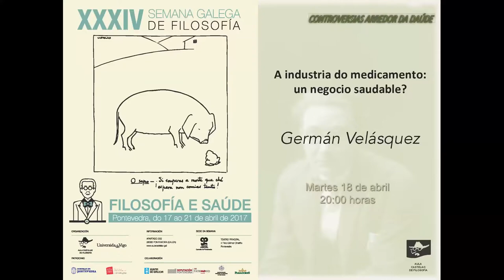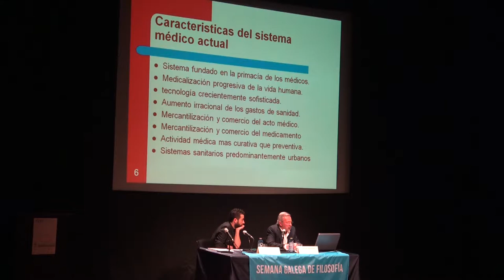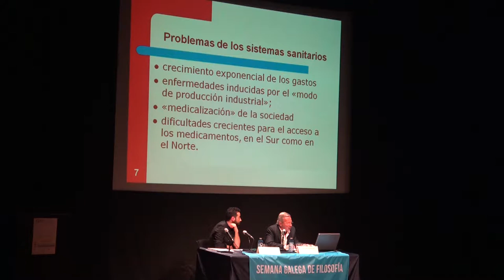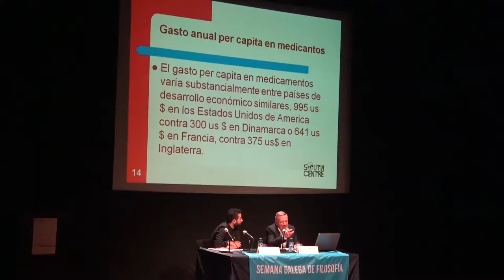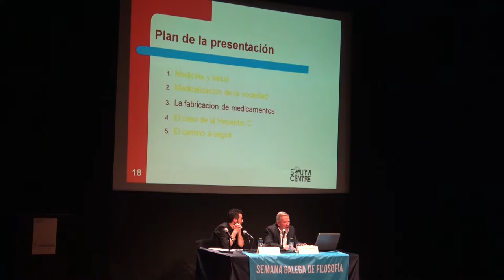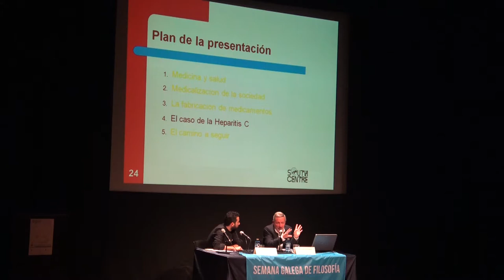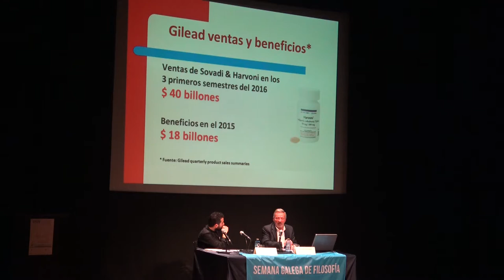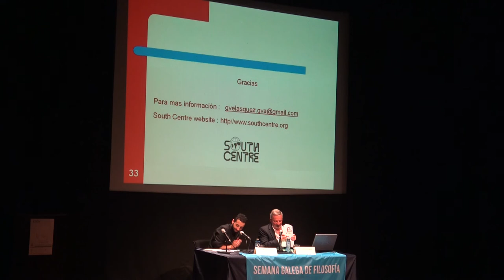Germán Velásquez. A industria do medicamento: un negocio saudable?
A INDUSTRIA DO MEDICAMENTO: UN NEGOCIO SAUÁBEL?
Na presentación trátase de dar unha visión histórica da orixe da fabricación de medicamentos a inicios do século XX en paralelo á orixe e evolución do que algúns chaman hoxe a "Saúde Global", é dicir o pensamento de saúde pública iniciado coa creación da Organización Mundial da Saúde en 1948.
Un inicio químico-farmacéutico ou/e médico, seguido por unha aproximación económica, promovida polo Banco Mundial e as grandes transnacionais farmacéuticas 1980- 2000. Un debate xurídico introducido pola Organización Mundial do Comercio ao comezo do 2000 para chegar aos nosos días onde o problema empeza a exporse como un problema filosófico e de dereitos humanos.
Cal é a razón de ser da fabricación industrial de medicamentos? son empresas financeiras que secundariamente producen bens de consumo que poden curar ou son ou deberían ser unha industria ao servizo dos cidadáns.
Elaborouse un pensamento de saúde publica nos últimos 80 anos baseado na medicina e a farmacia, expúxose logo o acceso á saúde como un desafío económico, agora tratamos de ver a saúde como dereito... e talvez o que non está claro, é cal é a filosofía do acceso a fármacos como un dereito dos cidadáns.